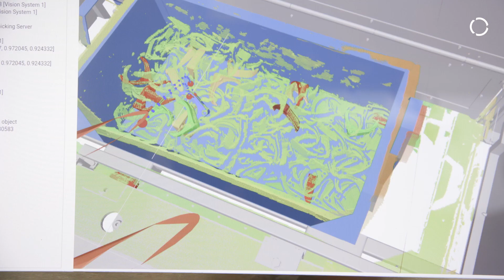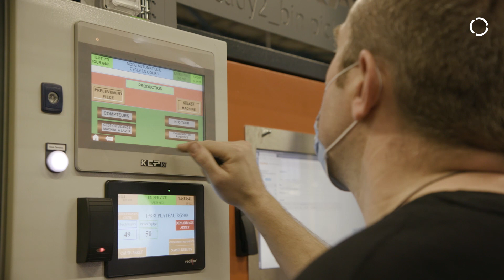Bin Picking Application - Ready2_BinPicking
The Ready2_BinPicking product is ready to be integrated!
It contains the vision system best suited to your needs (several brands available), as well as a secure access point for loading/unloading the bin. Communication is simplified and turnkey between the robot and the vision system.
We will support you with our expertise to guide you, study strategies and cycle times.

Ready2_BinPicking is designed to be easily movable and modular according to your needs.